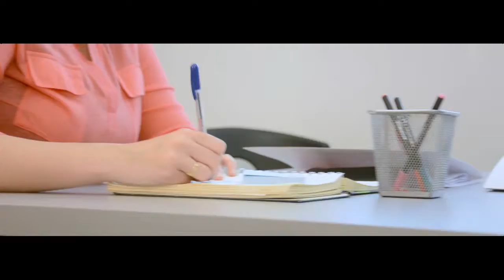Publi Reportaje promocional con Grupo MOT, productora audiovisual Madrid - Cádiz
Publi de presentación de empresa de recursos humanos.

Producción audiovisual y eventos participativos.

Música de Josh Woodward, creative commons 3.0